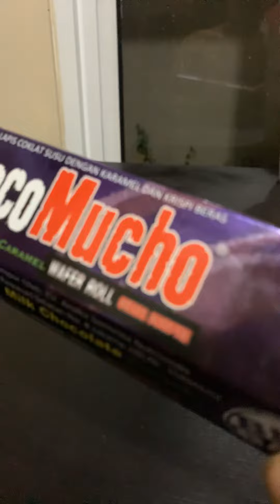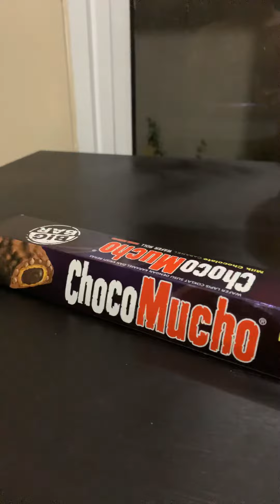choco mucho / wafer lapis coklat dengan karamel dan krispi beras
big bar coklat